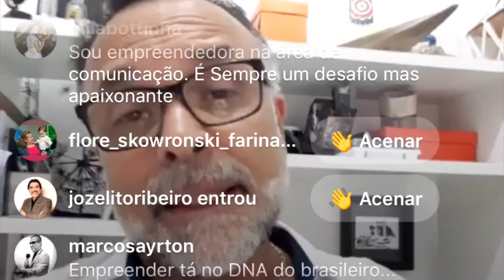Encontros de Transformação #8 - Comunicação é Tudo / Jefferson Beltrão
PROMOÇÃO VÁLIDA PARA OS PRIMEIROS 147 INTELIGENTES  - ENTÃO CORRE.

R$ 49,97 te deixaria mais pobre? acredito que não, mas com certeza poderia te deixar mais rico, faço um desafio com você se em 12 meses seguindo o que diz o livro que estou deixando link você não dobrar pelo menos seu ganhos, te devolvo seu dinheiro com juros de poupança!! Se você quer começar o melhor dia é hoje, adquirindo o livro você participa de uma aula de 3h on line de desenvolvimento pessoal e vendas. esta será a decisão mais inteligente de sua vida, ah e você pode parcelar em 12x para que você tenha a certeza que terá os resultados prometidos

C L I C A   A G O R A